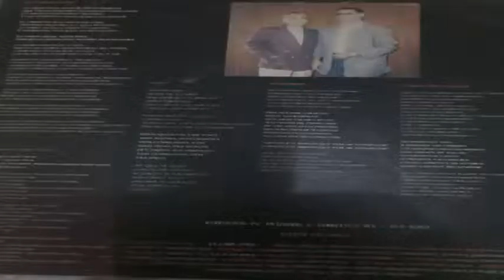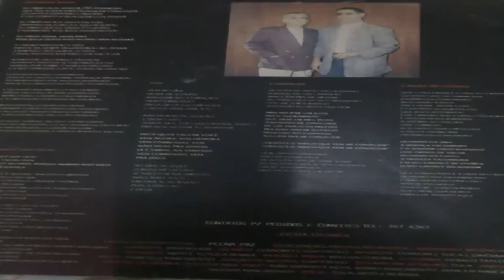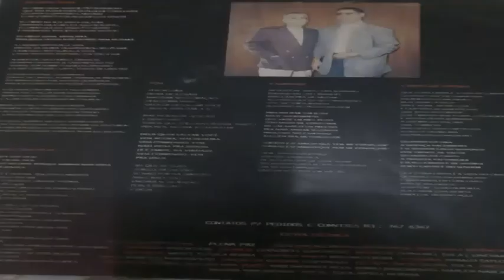03 face A Como é que fica cantam NASCIMENTO & SILVA mp3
Essa  é  uma  faixa  musical  do  Lp `` Canto  de  Vitória ``  gravado  pelos  cantores  NASCIMENTO  &  SILVA .